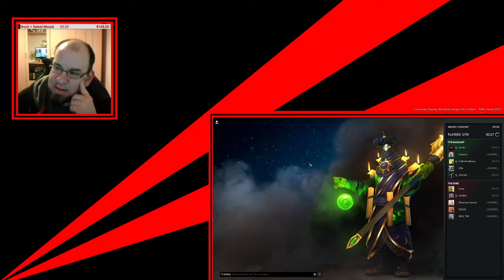[Dota2] Twitch Broadcast 03.02.16 - day 60 - (unedited)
Played heroes: Disruptor, Jakiro.

(without NCS: Uplifting [Album Mix])